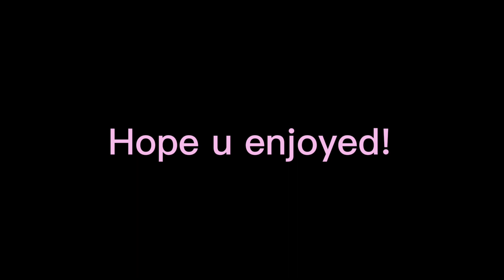Trading from FLY POT to a MEGA PET in 4 mins!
Road to:
(Current: 1.68 🎉)